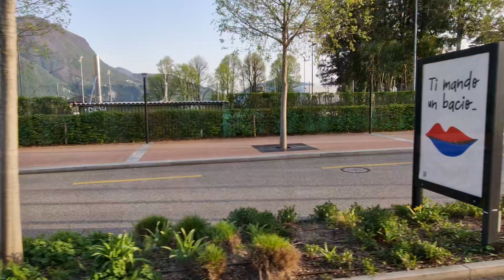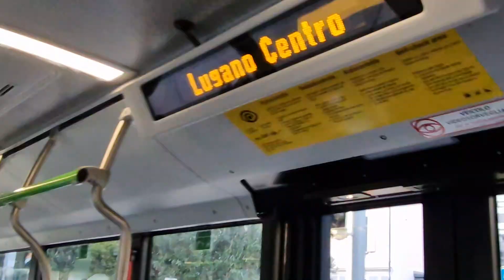My Amazing Bus trip to Lugano city in Switzerland 🇨🇭 wheels on the bus go round